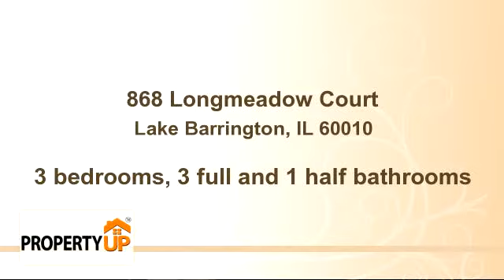Property for sale - 868 Longmeadow Court, Lake Barrington, IL 60010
Bedrooms: 3
Bathrooms: 3 full and 1 half bathrooms
Square Feet: 3637
Price: $384,900

MLS ID:

For more information about this property, please contact Michael Kurowski at or . You can also text 2691438 to 67299.

06/16/2015 06:58:02 pm

Last modified: